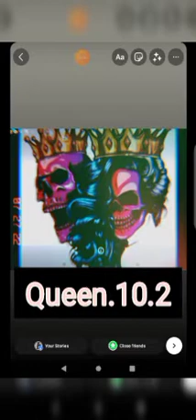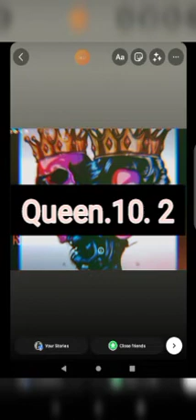queen.10.2 dubstep type beat